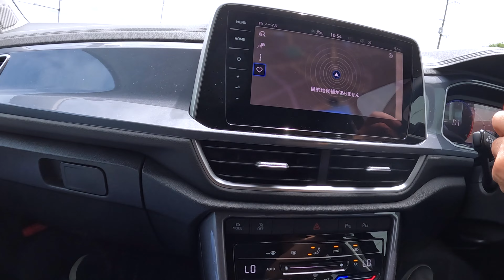2022年型 VW T-Roc TSI 試乗レビュー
2022年7月にマイナーチェンジした2022年型 フォルクスワーゲン T-Rocに試乗しました。
グレードは、TSI （ガソリンエンジン）の Styleというモデルです。

過去に旧型も試乗していますので、参考リンクを貼っておきます。

■ガソリンエンジン追加時のレビュー